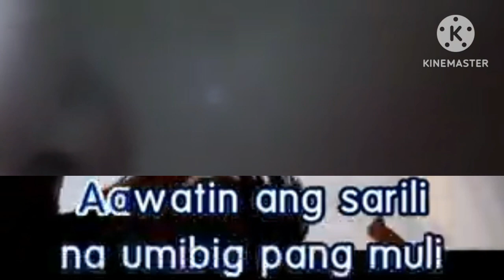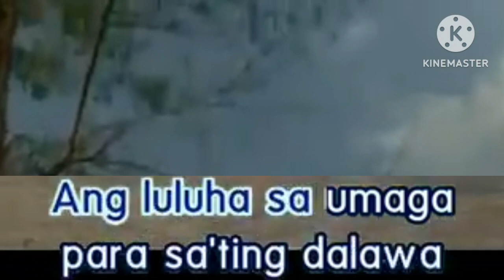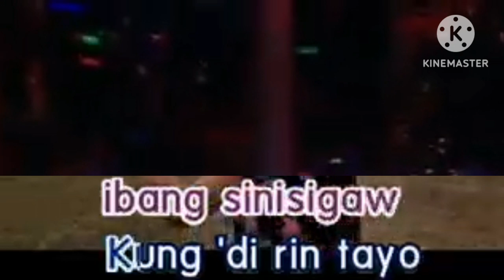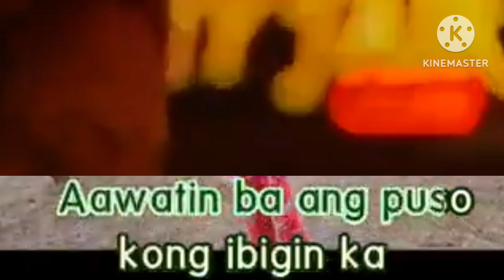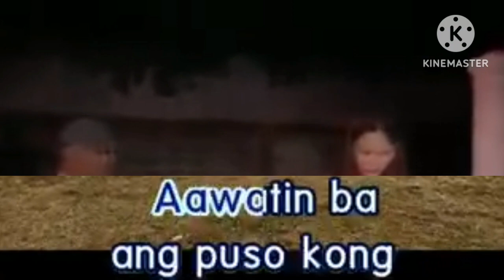05. Kung Di Rin Lang Ikaw - December Avenue & Moira Dela Torres [Peak Music]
(From  the movie "Hello Love Goodbye")

VCD Album: Radio Disney Fresh Hits Volume 2

Year: 2023